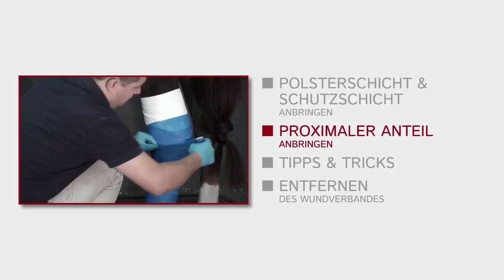Anbringen eines hohen Wundverbandes beim Pferd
Im Skills Lab Vetsuisse Bern lernen die Studierenden das Anbringen eines hohen Wundverbandes beim Pferd.

Skillsstation 2a: Anbringen eines hohen Wundverbands beim Pferd.